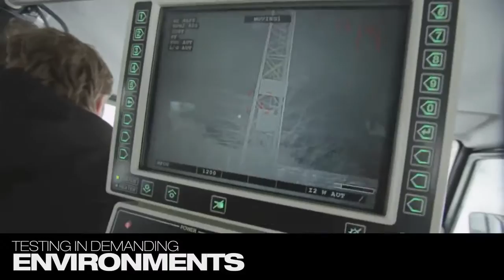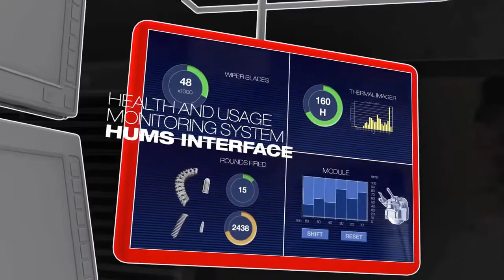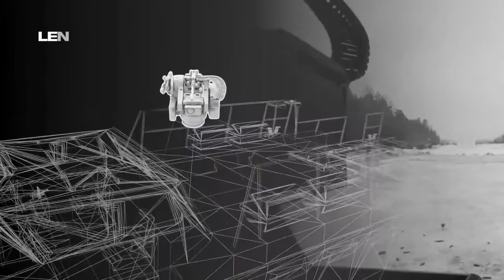Saab Trackfire Remote Weapon Station RWS 1080p